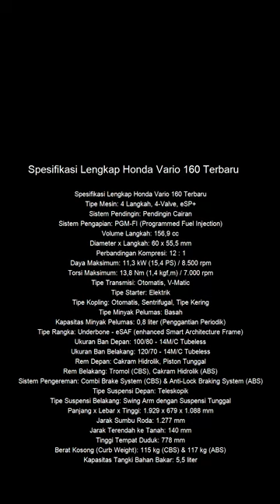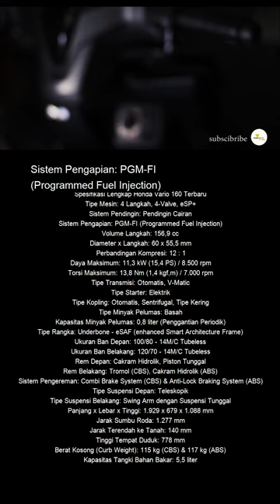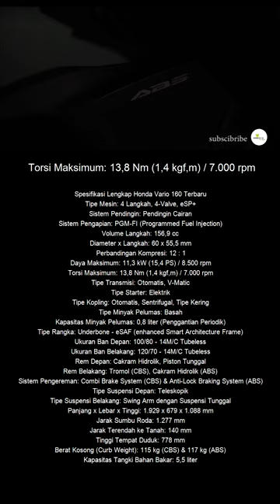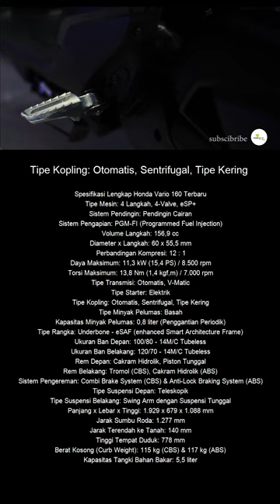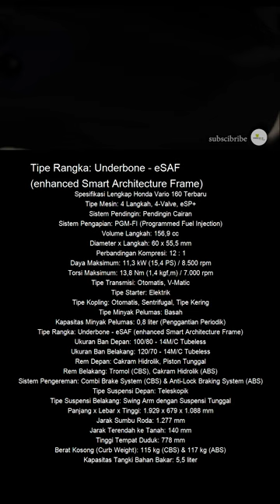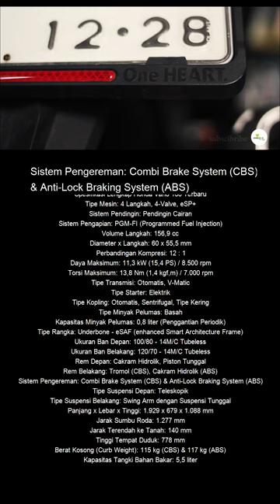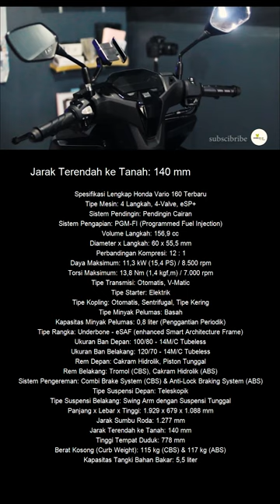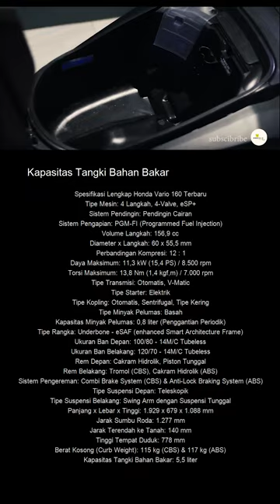01A | honda vario 160cc abs black gande made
winpictures mempersembahkan
honda vario 160cc abs
CHANEL
shorts art,
shorts animation,
shorts algorithm,
shorts baby,
shorts baseball,
shorts bts,
shorts brianna,
b sporty,
shorts cartoon,
shorts comedy,
shorts compilation 1 hour,
shorts channel,
shorts cooking,
shorts codes for berry avenue,
shorts cake,
shorts channel monetization,
shorts clean,
shorts crochet,
cricket shorts,
comedy shorts,
cartoon shorts,
cute life shorts,
cat shorts,
cooking shorts,
chimkandi shorts,
chotanawab shorts,
cute baby shorts,
car shorts,
shorts dance video,
shorts drawing,
shorts dance tiktok,
shorts dogs,
shorts disney,
shorts diy,
do shorts,
shorts english,
shorts earning on youtube,
shorts eating,
shorts en español de risa,
shorts edits,
shorts earning,
english short,
emotional shorts,
elephant shorts,
shorts food,
160cc,
160cc,
vario 160 abs,
vario 160cc abs,
honda vario 160 abs,
motor honda,
motor honda vario,
motor honda vario 160,
motor honda vario 160cc,
vario 160,
harga vario 160,
honda vario 160,
vario 160 cbs,
motor honda terbaru,
harga vario 160 terbaru 2022,
honda vario,
motor vario 160,
vario 160 terbaru 2022,
harga motor vario 160,
vario 160 terbaru 2023,
harga honda vario 160,
vario 160 terbaru 2022 harga,
vario 160 harga,
harga vario 160 terbaru 2023,
vario 160 abs 2022,
harga vario 160 terbaru 2022 abs,